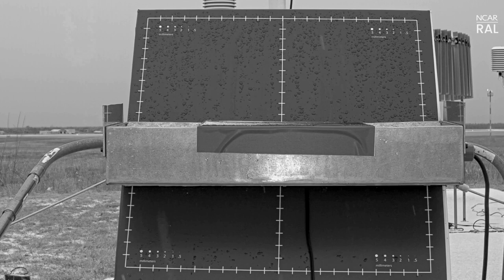SNOW/ICE PELLET COMBINATION: Identifying Precipitation Types and Intensity Changes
• Opaque snowflakes/pellets hitting and sticking to target
• Look for translucent pellets bouncing off the target/objects/ground